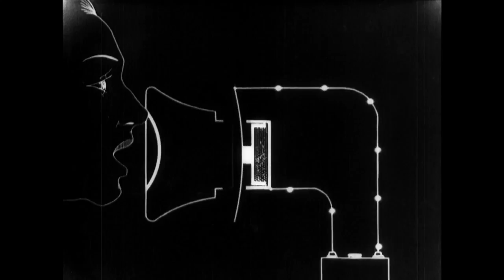Pull Back On It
Composed and edited by Jason Dake (2020).